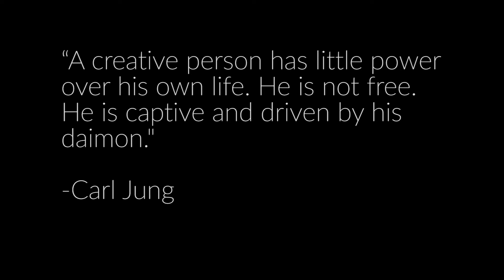Daimon Sighting In The Wild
In this video, board-certified hypnotherapist and dream analyst, Patch Drury, discusses a sighting he had of the daemon out in the wild - and what to do when it shows up in your neck of the woods...